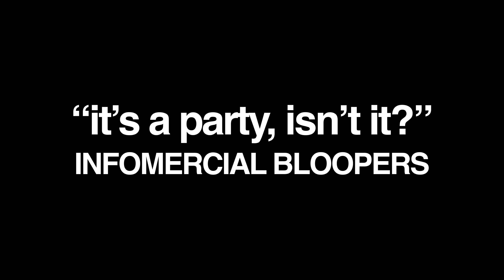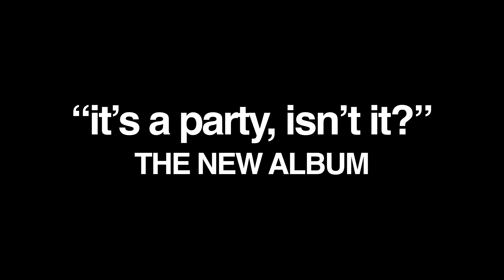THE KB - "It's A Party, Isn't It?" Infomercial Bloopers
We laughed a lot and messed up a lot behind the scenes of our infomercial shoot. Here are the bloopers 😂